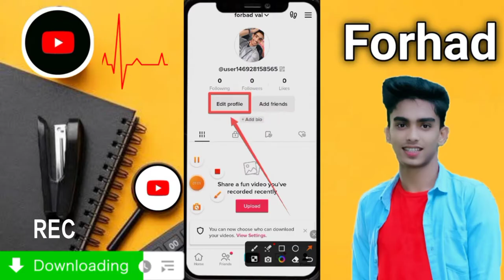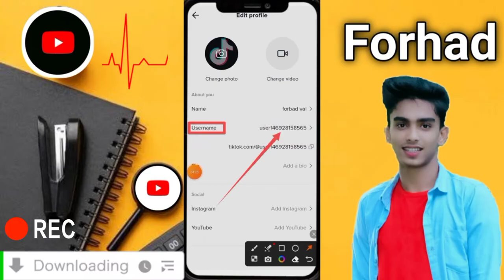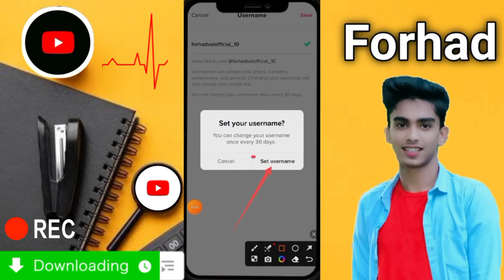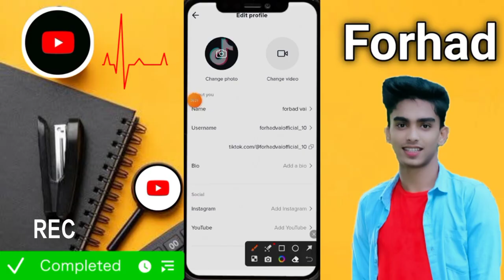টিকটক ইউজার নেমঃ সমস্যা আইডি খুলতে how to change tiktok username problem tiktok username kivabe dibo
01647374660 imo WhatsApp telegram আচ্ছালামুয়ালাইকুম আমার চ্যানালে আপনাকে স্বাগত ❤️ আমার চ্যানালে আপনারা আপনাদের সকল সমস্যা সমাধানে ভিডিও পেয়ে যাবেন তাই এখনি চ্যানাল টিকে সাবস্ক্রাইব  করুন এবং কি নিত্য নতুন ভিডিও পেতে অবশ্যই বেল আইকন্ঠ প্লাস করুন ❤️যে কোনো সমস্যার জন্য যোগাযোগ করুন 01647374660 imo WhatsApp telegram